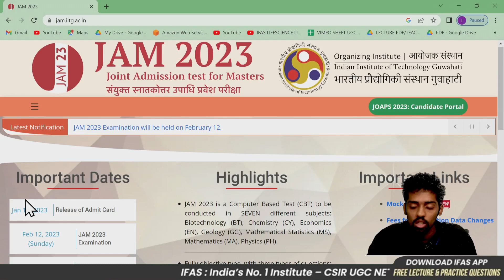OFFICIAL WEBSITE FOR JAM 2023